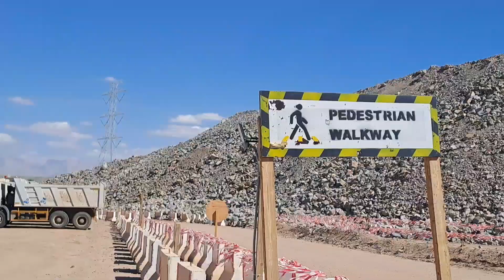ALHARBI TOOLBOX MEETING NEOM CITY PROJECT K.S.A